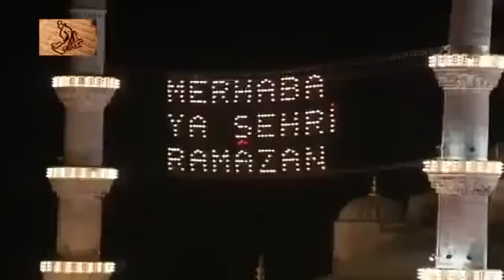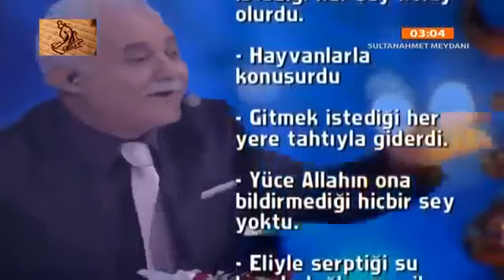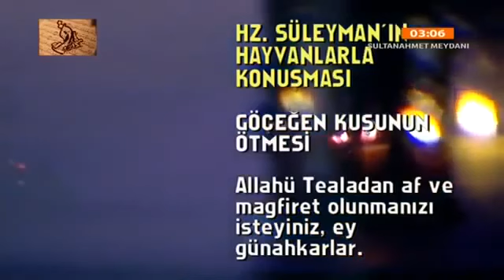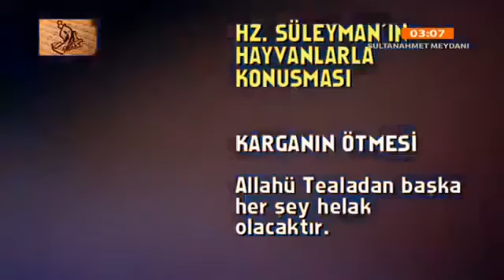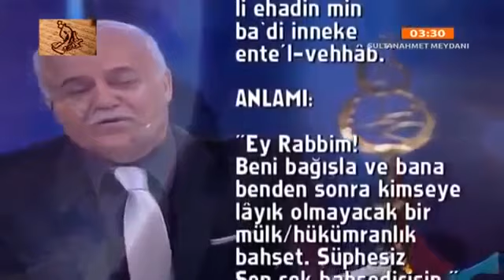Nihat Hatipoğlu - Sahur - Hz. Hamzanın Hayatına Yolculuk (11.07.2013)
TWİTTER ADRESİM : FACEBOOK SAYFAMIZ : ABİMİZE TEŞEKKÜR EDERİZ .